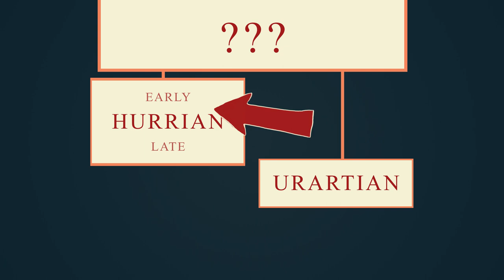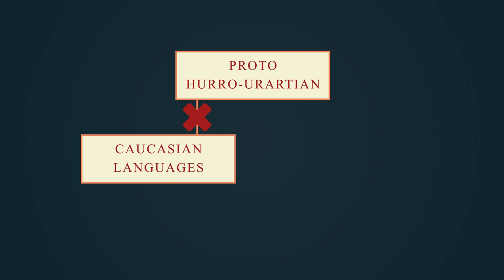Were Urartians Armenian?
Let's look at the transition of Nairi into Urartu into Armenia and the connection between the two peoples.

Chapters:
00:00 Armenian Nairi Tribes
01:05 Nairi - Urartu Continuity
02:27 The Language Connection
03:58 Urartian People vs Urartian Kingdom
04:34 Introduction of Khaldi
05:15 Armenian names in Urartu
06:11 Summary